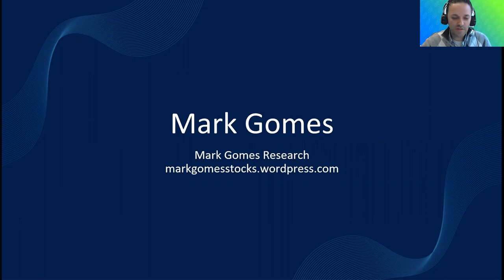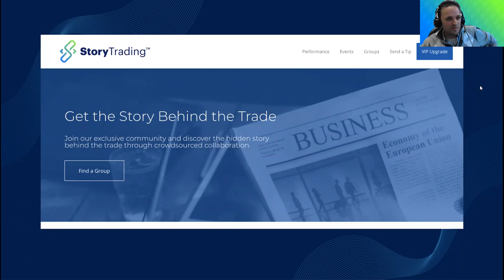Qualitative Factors in 'Pro' Investing with Mark Gomes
BOOKMARK THIS VIDEO! You don't want to miss this important video! Infact, you may want to watch it over and over again.

Mark Gomes discusses all of those qualitative factor which go into 'sentiment' - one of the four StoryTrading investment pillars. This is a real eye-opener.